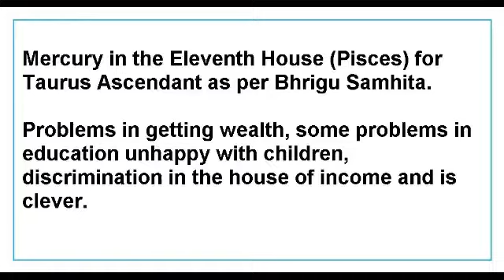Mercury in the Eleventh House for Taurus Ascendant as per Bhrigu Samhita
This Video talks about the Results of Mercury in the Eleventh House for Taurus Ascendant as per Bhrigu Samhita.
This Video is applicable to Taurus Ascendant only.